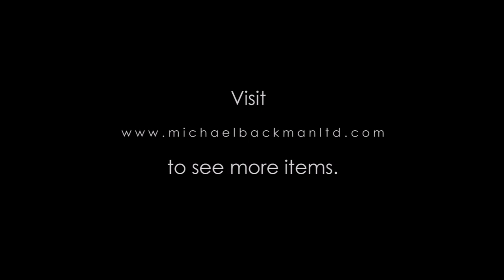5612 Ashanti or Akan Gold Dust Weight